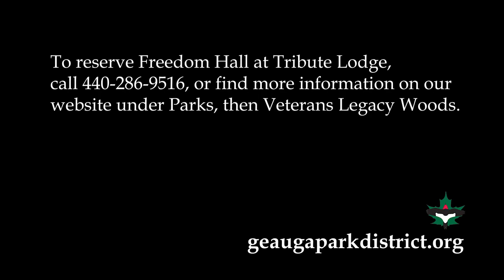Video Walk-Through: Freedom Hall at Tribute Lodge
Veterans Legacy Woods offers Tribute Lodge for your next large gathering, wedding or party, featuring the expansive, recently updated Freedom Hall (maximum 168 people).